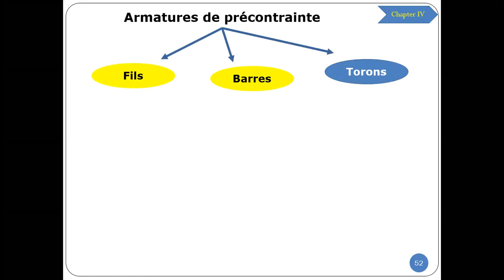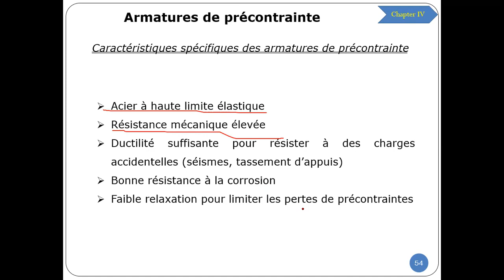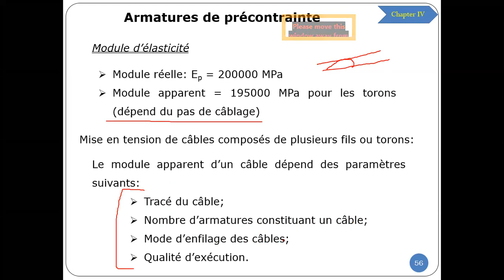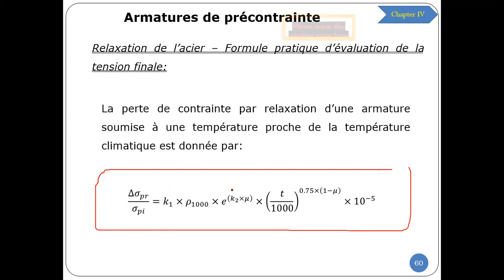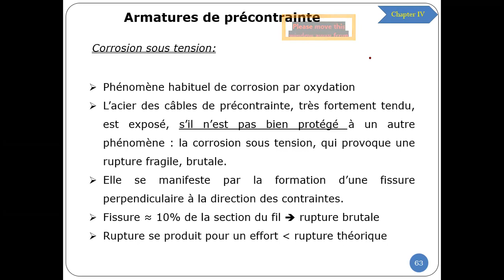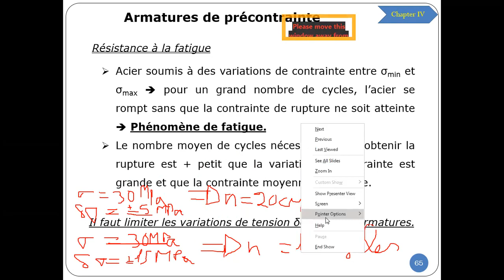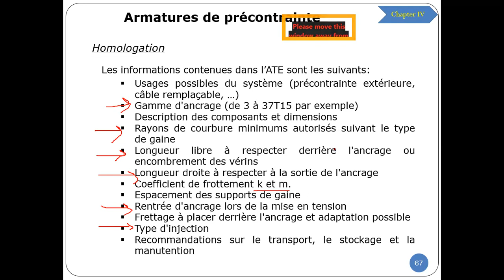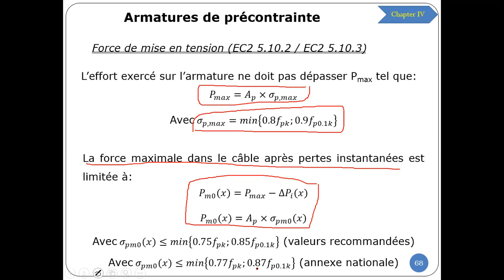Béton précontraint armatures& Prestressed concrete reinforcement .